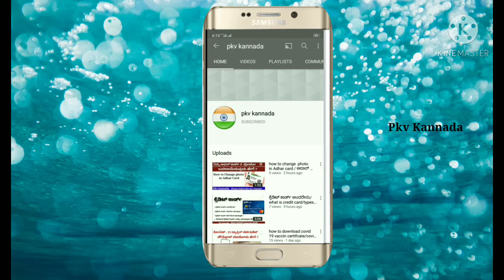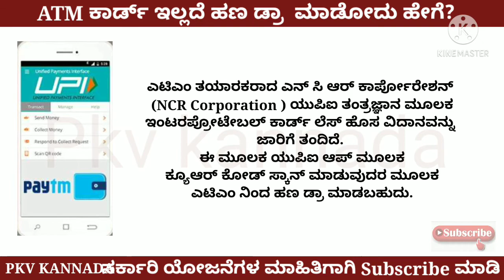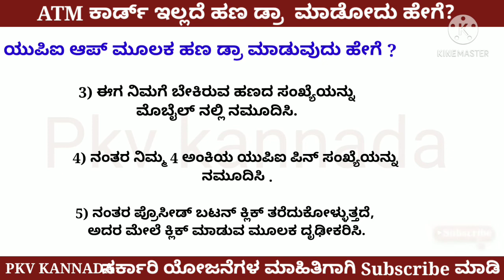How to draw money without Atm card /ಎಟಿಎಂ ಕಾರ್ಡ್ ಇಲ್ಲದೆ ಹಣ ಡ್ರಾ ಮಾಡೋದು ಹೇಗೆ ?/Pkv Kannada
ಸುಕನ್ಯಾ ಸಮೃಧ್ದಿ ಯೋಜನೆಯಲ್ಲಿ ಪಡೆಯಿರಿ ರೂ.4,50,000 / Sukanya samruddhi yojane/ Pkv Kannada

ಪ್ರಧಾನ ಮಂತ್ರಿ ಉಜ್ವಲ ಯೋಜನೆ

ಜನ್ ಧನ್ ಖಾತೆ ಹೇಗೆ ತರೆಯುವುದು? ಉದ್ದೇಶವೇನು ?

ಮುದ್ರ ಲೋನ್ ಗೆ ಅರ್ಜಿ ಹಾಕೋದು ಹೇಗೆ?/mudra scheme /Pmmy/mudra yojane/ Pkv kannada

ಕೋವಿಡ್ 19 ವ್ಯಾಕ್ಸಿನ್ ಸರ್ಟಿಫಿಕೆಟ್ ಡೌನ್ಲೋಡ್ ಮಾಡೋದು ಹೇಗೆ ?

how to start business without investment

ಅಟಲ್ ಪೆನ್ಸನ್ ಸ್ಕಿಂ/ ಜೀವನ‌ಪೂರ್ತಿ ರೂ.5,000 ಪಿಂಚಣಿ ಪಡೆಯಿರಿ

ಕರ್ನಾಟಕ ಸರ್ಕಾರದ ಮಾತೃಶ್ರಿ ಯೋಜನೆಯಲ್ಲಿ ಉಚಿತವಾಗಿ Rs.6000/-

ಉದ್ಯೋಗಿನಿ ಯೋಜನೆ ಮಹಿಳೆಯರಿಗೆ 3,00,000 ಲಕ್ಷ ಸಬ್ಸಿಡಿಯೊಂದಿಗೆ.

ಪ್ರಧಾನ್ ಮಂತ್ರಿ ಫಸಲ್ ಭಿಮ ಯೋಜನೆ